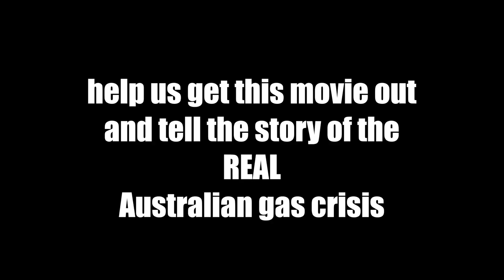Zones 04: Paul Anderton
Farmer Paul Anderton on 'sustainable mining' and other absurdities.